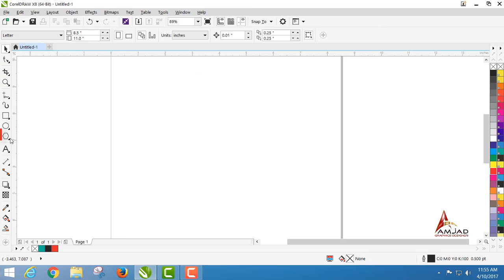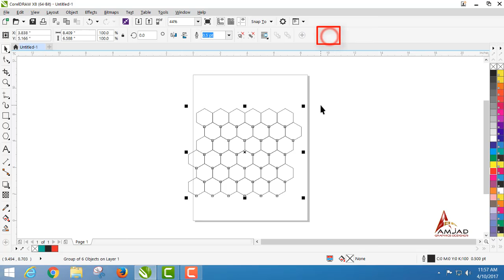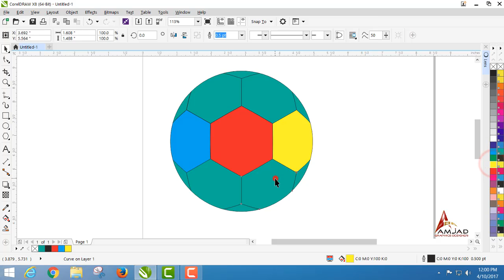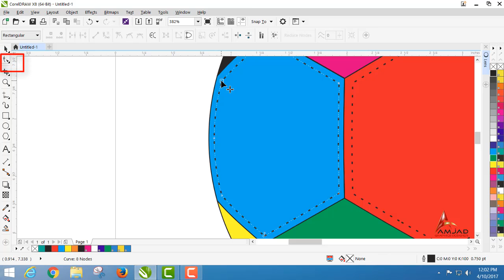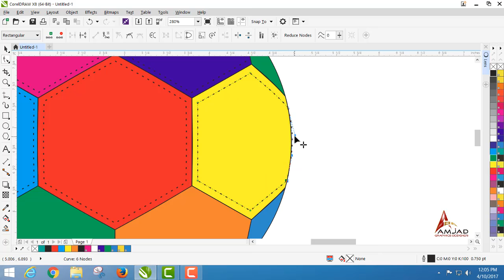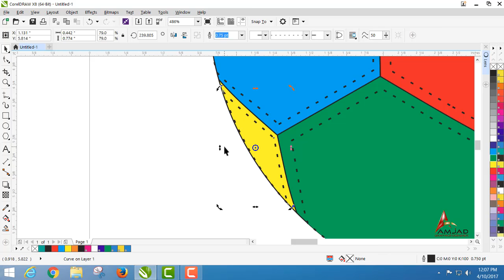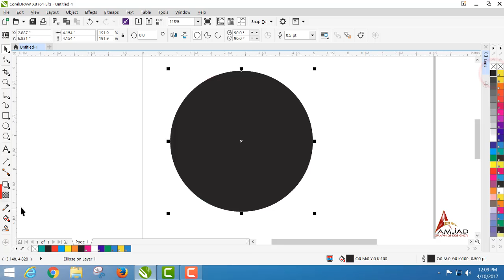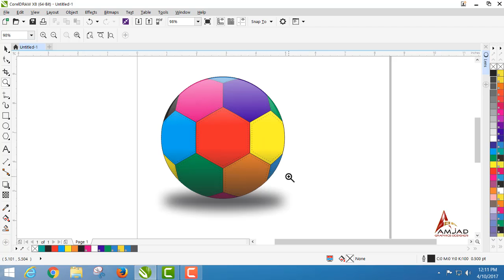How to Create Football in Corel Draw x8 tutorial by, Amjad Graphics Designer